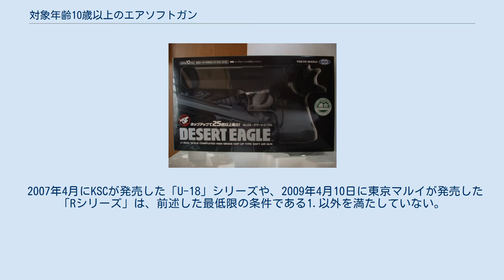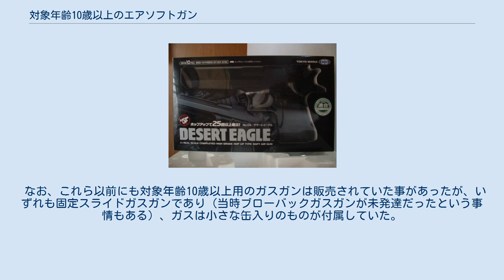対象年齢10歳以上のエアソフトガン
対象年齢10歳以上のエアソフトガン（たいしょうねんれい10さいいじょうのエアソフトガン）は、東京都や神奈川県等の青少年保護育成条例に合わせた威力を持ち、10歳以上18歳未満の児童にも使用できるようにしたエアソフトガンである。
 タイプとしては、大きく分けて18歳以上用のモデルの威力を落としたものと、10歳以上用モデルとして一から設計したものの2種類があり、前者は「子供も使えるエアソフトガン」後者は「大人も使える"子供用"エアソフトガン」といった位置づけといえる。
各社エアコッキングガンの10歳以上用モデルやKSC「U-18シリーズ」、東京マルイ「Rシリーズ」が前者、東京マルイ「ミニ電動ガン」「電動ブローバック」「電動ブローバックフルオート」「電動ガンBOYs」などが後者に当たる。
 対象年齢10歳以上用のエアソフトガン(東京マルイ) 条例に合わせた威力 低価格化 エアコッキングガン、電動ガンメインのラインナップ 児童の体格に合わせたサイズの見直し 安全装置の新設 この他にも、説明書内の文章にひらがなが多かったり、表現が平易なものになっていたりといった、本体以外のところに児童が扱うことを考えられた工夫がなされ、10歳以上用モデルというのはあくまでも児童が持つことを考慮されたものとなっているのが普通である。
 2007年4月にKSCが発売した「U-18」シリーズや、2009年4月10日に東京マルイが発売した「Rシリーズ」は、前述した最低限の条件である1.以外を満たしていない。
全機種が10歳以上用としては異例中の異例であるブローバックガスガンであり、U-18シリーズに至っては定価2万円の機種も存在しており、10歳以上用モデルとしては超高級品ともいえるシリーズである。
このシリーズの売れ行き如何では、1.以外の用件は過去のものとなるであろう。
 これらは全てリキッドチャージ式であるが、Rシリーズでは14歳以上推奨という自主的な基準を設けた上で、生ガスから手を防護する「ガス注入ガード」を付属させて対応を行っている。
 なお、これら以前にも対象年齢10歳以上用のガスガンは販売されていた事があったが、いずれも固定スライドガスガンであり（当時ブローバックガスガンが未発達だったという事情もある）、ガスは小さな缶入りのものが付属していた。